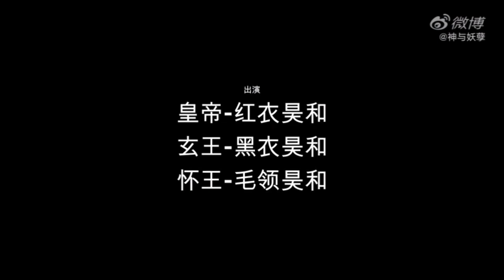【王俊凯|FMV】《Killing Emperor》‖ 《孤独的王》《Vị Vương Cô Độc》‖『百里昊和』‖ Bách Lý Hạo Hoà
"Video được Minn chèn nhạc khác cho phù hợp á, chứ lúc đầu tỷ tỷ bên Trung làm nhạc tiếng Anh... Minn làm lại nhạc Trung thấy nó hợp hơn😁. Cảm ơn đã xem💙💙💙"

Nhạc nền: Vị Vương Cô Độc - Hải Lai A Mộc
Cre
Chèn nhạc